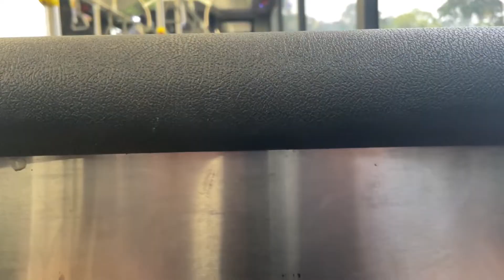CDC Hillsbus: Volvo B7RLE Euro 5 (ZF EcoLife) / Volgren Optimus, m/o 6338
Operator: CDC Hillsbus Region 4 - 29 Foundry Road, Seven Hills NSW 2147
Depot / Status: Foundry Road / In service operating out of Foundry Road Depot
Registration: m/o 6338
Livery: Transport NSW Blue and White
Chassis / Bodywork Combo: Volvo B7RLE Euro 5 / Volgren Optimus
Engine: Volvo D7E Euro 5, 7.14 liter, 6 cylinder, 290 hp
Transmission / Gearbox: ZF Ecolife 6AP1400B, 6 speed
VIN: YV3R6R624FA169736
Build month / year: February 2015
Route: 617 - Kellyville Station to Rouse Hill Town Centre via Beaumont Hills, Mile End Road and Rouse Hill Village
Date / Time: Wednesday 27 April 2022, 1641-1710 AEST (Australian Eastern Standard Time, GMT+1000)

Filmed with my iPhone 12 and edited using iMovie

Taken on 27/4/22 on a 617 service between Kellyville and Rouse Hill. This bus was built in February 2015.